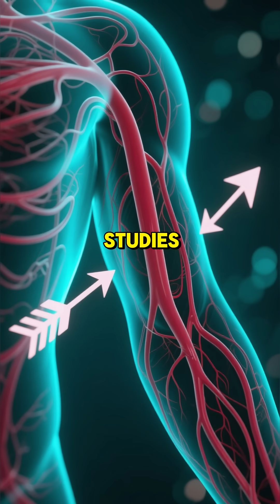The SECRET Ingredient For Healthy Veins#shorts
Doctor’s Secret Files

Welcome to Doctor’s Secret Files – the place where hidden health truths meet real science.

Do your legs ever feel heavy, tired, or swollen? 🦵
You might be missing a key natural nutrient that keeps your veins strong and your blood flowing smoothly.

In this short video, you’ll discover the secret ingredient for healthy veins — bioflavonoids. Found in citrus fruits, berries, and certain plants, these powerful compounds protect vein walls, improve blood circulation, and help prevent varicose veins naturally.

💡 Backed by science — studies show that bioflavonoids and vitamin C can reduce swelling, strengthen blood vessels, and improve overall circulation. You’ll also learn simple food swaps and daily habits that support your veins and your heart health.

🍊 In this video you’ll learn:
✅ What causes weak or tired veins
✅ The natural compound that repairs vein walls
✅ Foods rich in bioflavonoids for better circulation
✅ Easy daily habits for strong, healthy veins

💚 Keep your blood flowing freely and your energy high — your veins deserve care too!